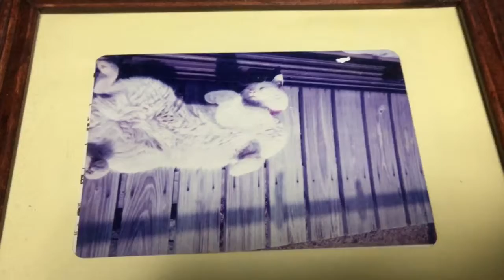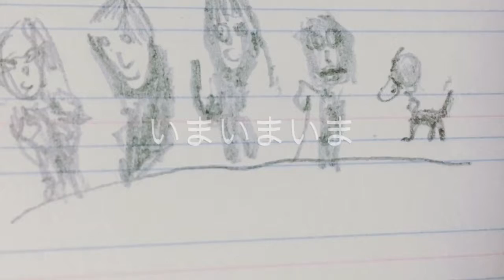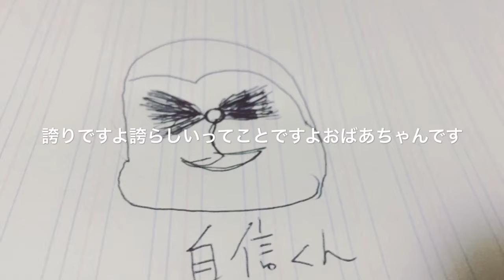PVマザースリバースデ〜亡きおばあちちゃんの今日は誕生日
「マザースリバースデイ」
作詞作曲クロッキンジャパン
わたしはあの頃の海に戻りたい
あなたはどこかへ向かってる最中
やなことは粉々に軽減して経験にしようねするね
わたしはあの絵を見たい
わたしはあの空間にまた行きたい
タイムスリップするなら
未来過去今
どこがいい
ところがスリップ
それどころかスリッパ
今生きていることがキセキ
夢の中では終われない終わりたくない人生
夢は叶うってでも難しい
だからやなことは買ってでろ
辛いときほど見守っている人がいる想ってるひとがいる
続く。
2017/05/10